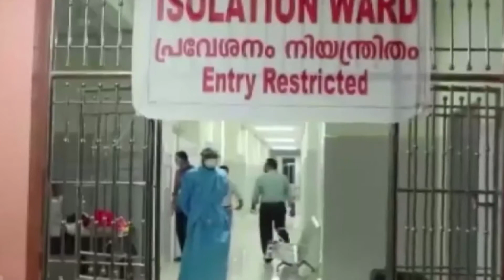NewsTime 01 30 01 2021